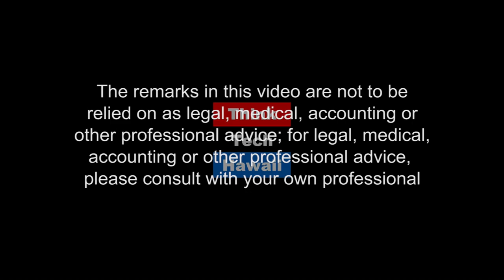A Living Treasure of Hawaii: Sister Joan Chatfield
Sister Joan Chatfield, a Maryknoll Nun, was named among the “Living Treasures of Hawaii” for her many years of education, community service and advocacy in Hawaii. She currently Chairs the Commission on Public Life and Ethics – Interfaith Alliance Hawaii and joins MarshaRose Joyner on Navigating the Journey to discuss her approach to educating about death and dying.